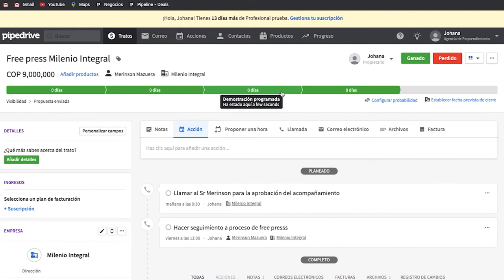¿Por qué me cambié de Excel a un CRM para gestionar mis ventas? - [Negocios en Tm] ® Pipe Drive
"Yo estaba acostumbrado a registrar mi labor comercial en una hoja de Excel con un cierto nivel de organización. Sin embargo, mi vida cambió cuando conocí el poder de una plataforma para aplicarle el poder de la tecnología a mi gestión de ventas. Acá les cuento la historia completa."

En este video nuestro director Juan Carlos Yepes nos cuenta cómo empezó a utilizar un CRM y qué beneficios encontró. Además de que les queremos ofrecer un beneficio junto a Pipedrive para que nuestros emprendedores tengan acceso a un descuento del 30% en las compras que tengan el primer año y que puedan usar la plataforma gratis durante 30 días. Dando clic en el siguiente enlace

"Mi equipo comercial y yo utilizábamos las hojas de cálculo de Excel para llevar un registro ordenado de todo lo que tramitábamos en el día a día.  Y así nos sentíamos cómodos, pues habíamos conseguido un amigo experto en Excel que nos ayudó a generar una plantilla formulada de tal forma que nos permitía hacer seguimiento al cumplimiento de las metas de ventas.

Ahí descubrí que pasa muy frecuente que en los equipos comercial el Excel se convierte es en una carga porque todo el tiempo estamos llenando datos y datos, pero realmente no agrega valor.

Y la solución llegó. En un taller de formación me encontré a mi amigo Andrés Botero, quien, como yo, imparte entrenamientos en ventas, y me contó sobre un aplicativo que estaba utilizando y que le había cambiado la vida. Le pedí darme el nombre y lo instalé de inmediato.

Todavía estábamos en el período de prueba del aplicativo que nos había recomendado cuando me encontré de nuevo a Andrés y esta vez me contó que había hallado un CRM mejor, llamado Pipedrive. De inmediato accedimos a probarlo y hasta el día de hoy, cuando hacemos esta grabación, seguimos con él y les voy a contar cuáles son las principales diferencias con una hoja de Excel".

Negociosentm